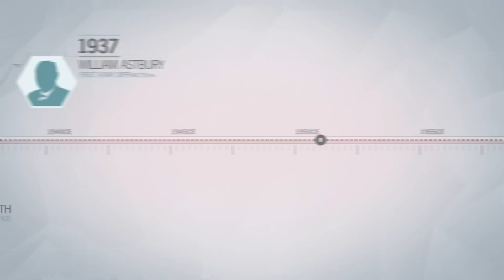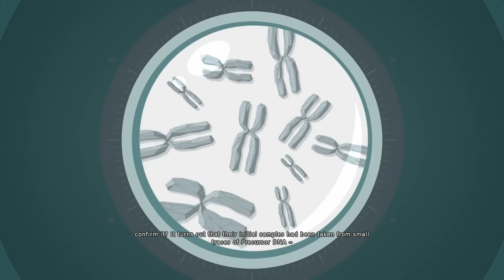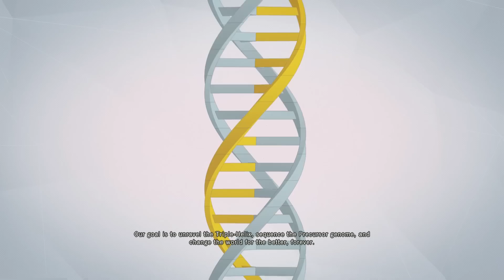Moldoveanu Joaca:Assassin`s Creed Unity #4 "Am renascut"